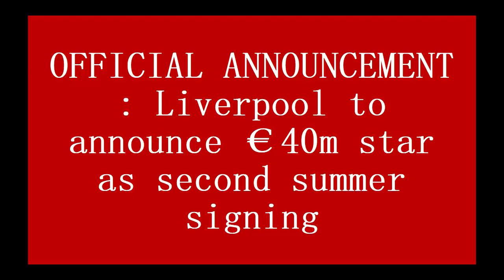OFFICIAL ANNOUNCEMENT : Liverpool to announce €40m star as second summer signing